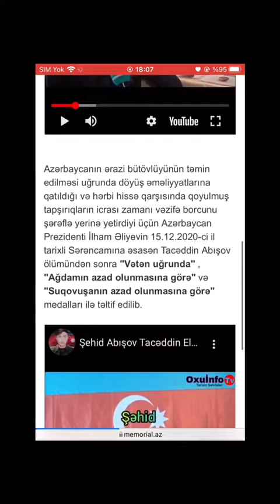sensizlik😢🥀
Senin qardaş kimi bildiyin🥀🥀😢 sensiz qardaşsız qalıb uşaq yaşında qocaldı 🥀😢Qardaşım😭Acımasız zaman cani feley nece aldın 🥀🥀🥀nece elin geldi onu bizden almaga😭😭